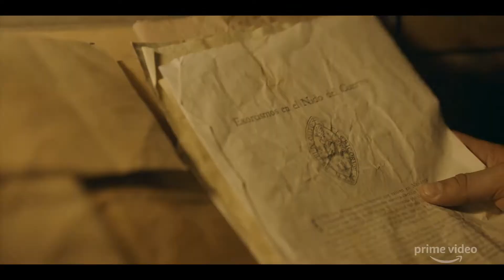EL INTERNADO: LAS CUMBRES Oficial (2021 Movie) Trailer HD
Título original: El internado: Las Cumbres (TV Series)
Año: 2021
País: España
Dirección: Laura Belloso (Creador), Denis Rovira van Boekholt
Guion: Laura Belloso, Asier Anduenza, Sara Belloso, Abraham Sastre

Reparto: Asia Ortega, Albert Salazar, Daniel Arias, Natalia Dicenta, Ramiro Blas, Carlos Alcaide, Alberto Amarilla, Francisca Aronsson, Sara Balerdi, Aitor Beltrán, Joel Bosqued, Paula del Río, Gonzalo Diez, Mina El Hammani, Iñake Irastorza, Amaia Lizarralde, Claudia Riera, Daniela Rubio, Patxi Santamaria, Kandido Uranga, Joseba Usabiaga, Lucas Velasco

Productora: Amazon Studios, Atresmedia Televisión (Distribuidora: Amazon Prime Video)
Género: Serie de TV. Drama. Intriga. Thriller. Terror

Sinopsis: Reinicio de 'El internado' cuya primera temporada constará de ocho episodios que transcurrirán en un colegio ubicado junto a un antiguo monasterio en un lugar inaccesible entre las montañas. En esta ocasión, los alumnos son chavales problemáticos y rebeldes que vivirán bajo la estricta y severa disciplina que impone el centro para reinsertarlos a la sociedad. El bosque circundante alberga antiguas leyendas, amenazas que siguen vigentes y que les sumergirán en aventuras trepidantes y terroríficas.